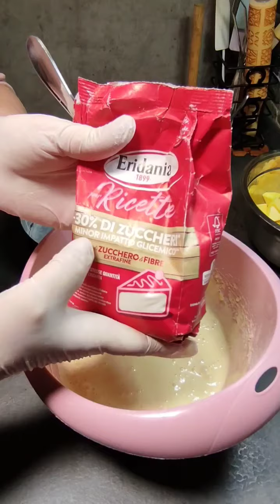Se hai FARINA, 3 UOVA e 2 MELE, puoi farla in 5 minuti!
Potevo non realizzare una torta alle mele con il limoncello della mia amata Costiera Amalfitana? E’ dolce semplicissimo che preparo in pochi minuti senza alcuna fatica

Per l’impasto dobbiamo usare i seguenti ingredienti:

  ✅ 2 bicchierini di limoncello
  ✅ 100 gr di zucchero (ho usato lo zucchero bianco con basso impatto glicemico)
  ✅ 3 uova
  ✅ 3 cucchiai di zucchero di canna
  ✅ 2 mele

PROCEDIMENTO: guarda la video ricetta